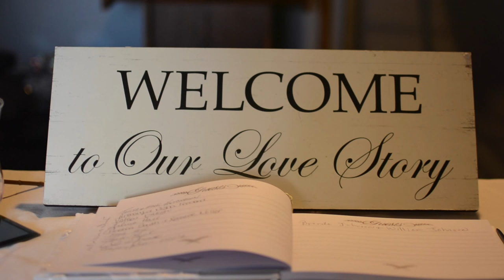Timothy & Lisa Harris Wedding Trailer (Sade "Ordinary Love)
Filmed by Sargas Media
Song by Sade "No Ordinary"

Sade's official music video for 'No Ordinary Love'.